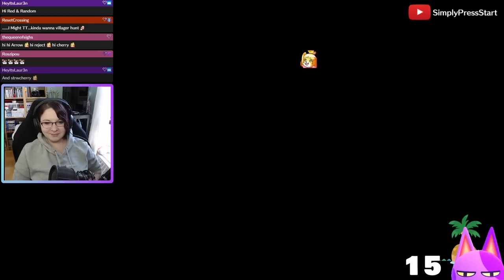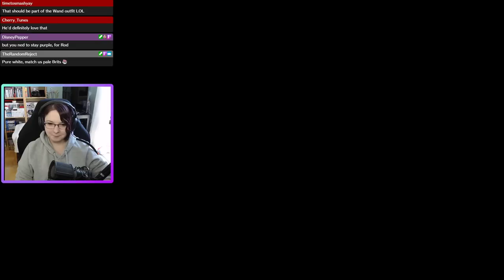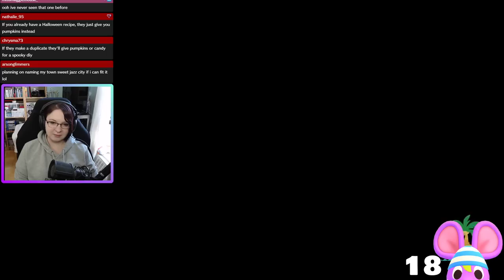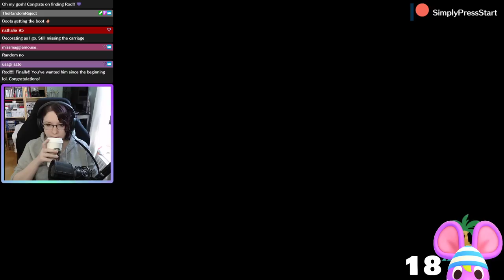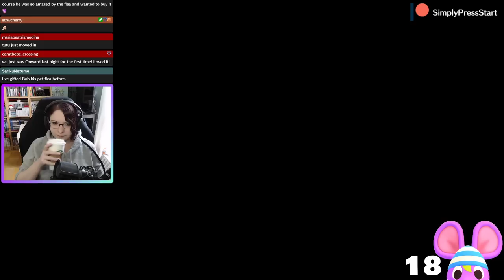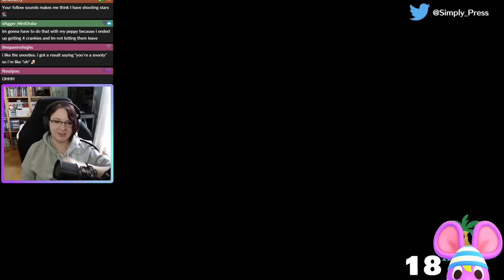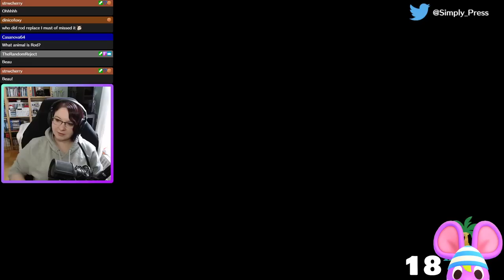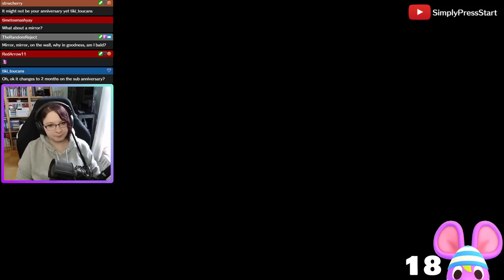Renovating LilyBelle - Let's Play: Animal Crossing New Horizons - Ep. 85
On today's stream, we were searching for Bob, but wound up finding another villager I've always wanted but never had! We also achieved perfect town again

Time Stamps:
00:00 - Pre Stream
1:30- Just Chatting
21:16 - Gameplay
2:47:11 - Back from 1st Break

**HERE'S MY STREAM + UPLOAD SCHEDULE:**
October 12th - October 18th Schedule

Mon 12th - Luigi's Mansion 3
Tues 13th - Super Mario Sunshine
Wed 14th - Story of Seasons: Friends of Mineral Town / ACNH
Thurs 15th - SpiritFarer
Fri 16th - Day Off!
Sat 17th - ACNH
Sun 18th - Slumber Party Sunday

10AM - 3PM Eastern